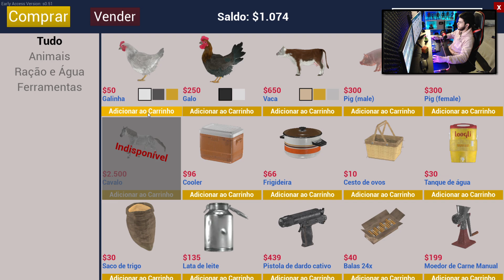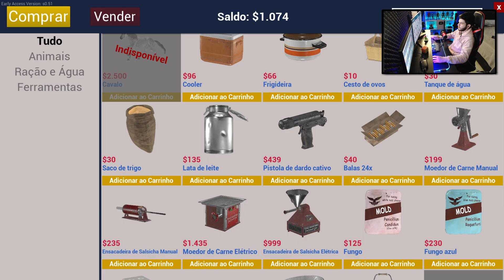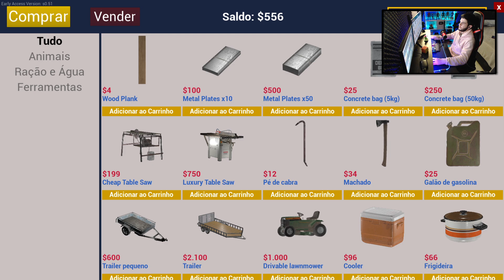FAZENDA ta CRESCENDO! CONTRUÍ O GALINHEIRO "DIFERENCIADO" + CRIAÇÃO DE PORCOS! - Ranch Simulator #24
● Salve time! Nesse vídeo eu trago uma Gameplay de Ranch Simulator!

- Water Cooler PCYes Sangue Frio 2, 240mm.
- Processador Intel Core i7-9700K Coffee Lake Refresh, Cache 12MB, 3.6GHz (4.9GHz Max Turbo), LGA 1151
- Webcam Full HD Logitech C922 Pro.